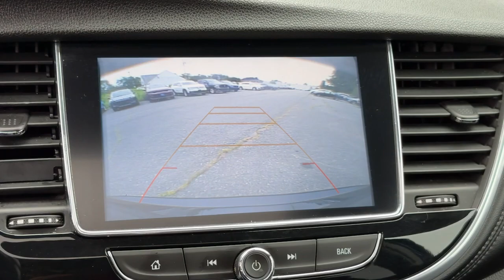2019 Buick Encore Essence Dartmouth, Middle Town, Raynham, Seekonk, West Warwick MA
Pre-Owned 2019 Buick Encore Essence available at Colonial Honda of Dartmouth located in 225 State Rd., Dartmouth, MA, 02747. Servicing the Dartmouth, Middle Town, Raynham, Seekonk, West Warwick area.

You will be amazed by this   2019  Buick Encore.  The Buick Encore: The sleek, small luxury SUV that meshes efficiency, power, and handling with technology that keeps you safe and connected. Driving pleasure can come in small packages. See for yourself when you drive the Encore.